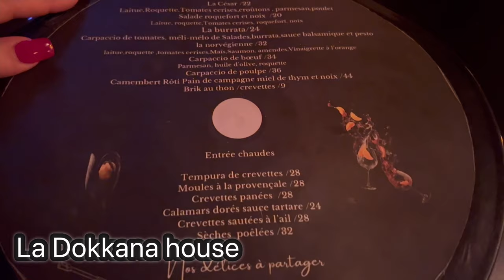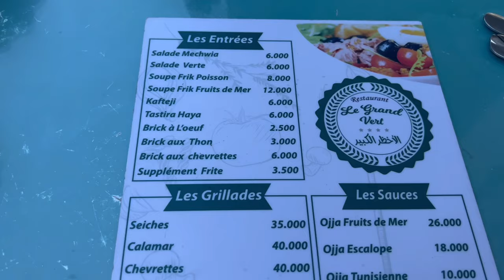Vlog mon séjour à Tunis cartage 😙عطلتي في تونس قرطاج العاصمة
Je m’appelle sara , j’ai 33 ans et je vis à paris .
Passionnée de déco , cuisine, voyage j’ai décidé de créer ma propre chaîne pour partager avec vous mes bon plans , mes coups de cœur, mes astuces et beaucoup d’autres choses !

Je vous donne RDV régulièrement pour découvrir notre lifestyle en vidéo ♥️